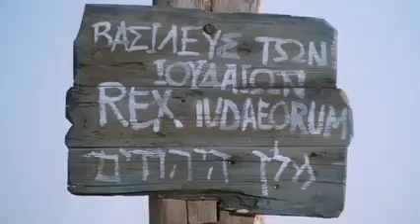Bible story..In the beginning from the Book of Genesis